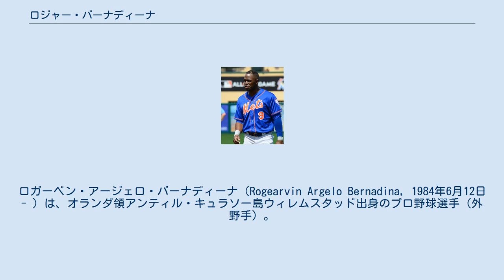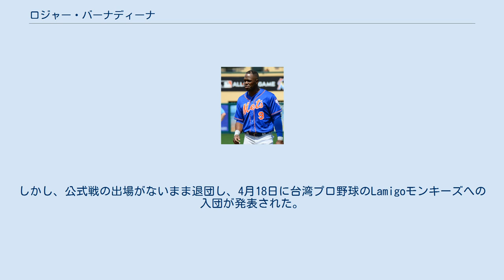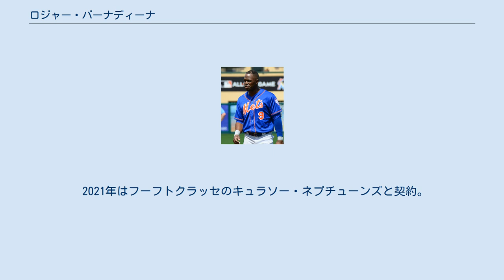ロジャー・バーナディーナ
ロガーベン・アージェロ・バーナディーナ（Rogearvin Argelo Bernadina, 1984年6月12日 - ）は、オランダ領アンティル・キュラソー島ウィレムスタッド出身のプロ野球選手（外野手）。
左投左打。
2021年現在は、オランダ・フーフトクラッセのキュラソー・ネプチューンズ所属。
 2001年、アマチュア・フリーエージェントでモントリオール・エクスポズに入団。
 2008年6月28日、ラスティングス・ミレッジの故障に伴い昇格。
6月29日にメジャーデビューを果たし、初打席で安打を放った。
 2013年開幕前の3月に開催された第3回ワールド・ベースボール・クラシック(WBC)のオランダ代表に選出された。
シーズンでは8月19日にナショナルズから自由契約となった。
8月21日にフィラデルフィア・フィリーズと契約した。
 2014年1月31日にシンシナティ・レッズとマイナー契約を結んだ。
3月30日にレッズとメジャー契約を結んだ。
開幕後は23試合に出場したが、打率.143と低迷し、5月3日にDFAとなり、5月5日にAAA級ルイビル・バッツへ降格した。
5月6日にレッズと再びメジャー契約を結んだ。
再昇格後は21試合に出場したが、打率は1割台から復調せず、6月21日に再びDFAとなり、6月27日に自由契約となった。
7月8日にロサンゼルス・ドジャースとマイナー契約を結んだ。
9月2日に第1回フランス国際野球大会のオランダ代表に選出された。
同大会でオランダ代表は初代優勝国となった。
大会終了後の12日に第33回ヨーロッパ野球選手権大会のオランダ代表が発表されたが、MLBとの都合上メンバーには選出されていない。
帰国後、メジャーに昇格して数試合に出場した。
オフにフリーエージェントとなった。
11月30日にベネズエラのウィンターリーグであるリーガ・ベネソラーナ・デ・ベイスボル・プロフェシオナルに参加し、ティブロネス・デ・ラ・グアイラに所属することとなった。
12月24日に、コロラド・ロッキーズとマイナー契約を結んだ。
 2015年のスプリングトレーニングに招待選手として参加した。
同年はAAA級アルバカーキ・アイソトープスに所属した。
11月6日にFAとなった。
 2016年2月8日にニューヨーク・メッツとマイナー契約を結び、同年のスプリングトレーニングに招待選手として参加することになった。
オフの9月7日に第34回ヨーロッパ野球選手権大会のオランダ代表に選出された。
同大会で優勝を果たした。
12月1日に韓国プロ野球の起亜タイガースと契約した。
KIAでの登録名は「ボナディナ(버나디나)」。
 2017年8月3日のKTウィズ戦にて韓国プロ野球史上22人目(24回目)のサイクルヒットを達成。
2018年限りで退団。
 2019年3月30日、BCリーグの石川ミリオンスターズへの入団が発表された。
しかし、公式戦の出場がないまま退団し、4月18日に台湾プロ野球のLamigoモンキーズへの入団が発表された。
6月30日に解雇となった。
7月16日にメキシカンリーグのラグナ・ユニオン・コットンファーマーズと契約。
 2020年はオランダ・フーフトクラッセのクイック・アメルスフォールトでプレー。
 2021年はフーフトクラッセのキュラソー・ネプチューンズと契約。